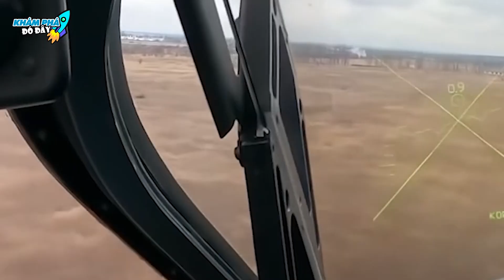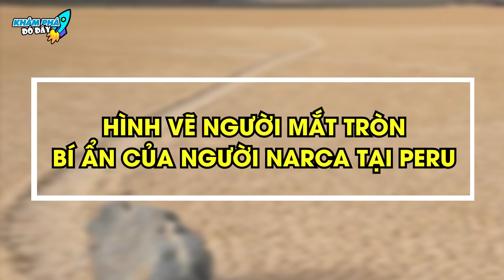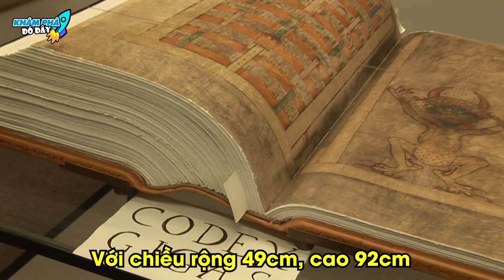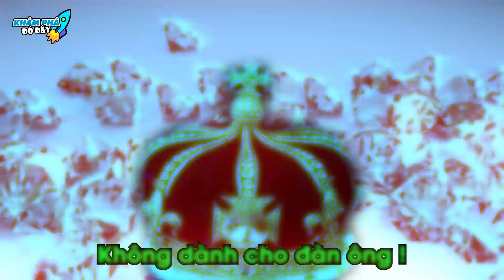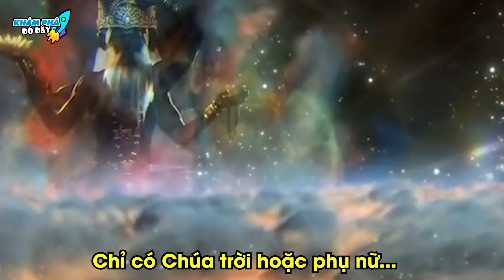✈️ 10 Phát Hiện Bí Ẩn và Đáng Sợ Khiến Giới Khoa Học Cũng Phải Bó Tay | Khám Phá Đó Đây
Chào mừng các bạn đã đến với kênh Khám Phá Đó Đây trong video: ✈️ 10 Phát Hiện Bí Ẩn và Đáng Sợ Khiến Giới Khoa Học Cũng Phải Bó Tay | Khám Phá Đó Đây

Mời anh em vô đây xem nhiều video hay lắm luôn:
2- DÀNH CHO ANH EM YÊU THÍCH NHỮNG THỨ BÍ ẨN KHẮP THẾ GIỚI
4 - DÀNH CHO ANH EM YÊU THÍCH THẾ GIỚI ĐỘNG VẬT